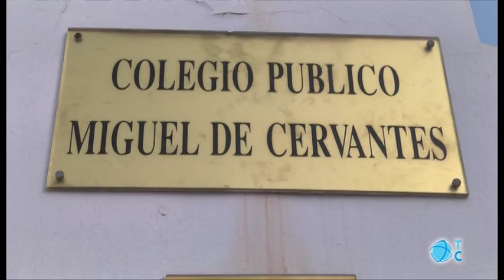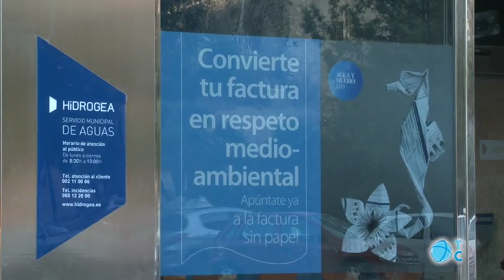El Ayuntamiento elabora un estudio para evitar la inundabilidad en La Aljorra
El alcalde espera que el PGOU salga adelante para que el ayuntamiento no se vea perjudicado. Denuncia que el gobierno del PP le intentó arreglar una finca y se refiere al problema del colegio de La Aljorra